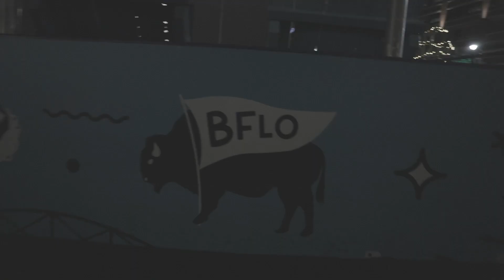Healthy Buffalo Co-Ed Broomball: 2023-2024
Join us in beautiful downtown Buffalo for another AMAZING season of Co-Ed Broomball! No skates required! Just lace up your shoes and head down to the beautifully redone Ice @ Canalside! No one does it better than Healthy Buffalo with online stats, pictures, videos, awards, hooded sweatshirts and much more!